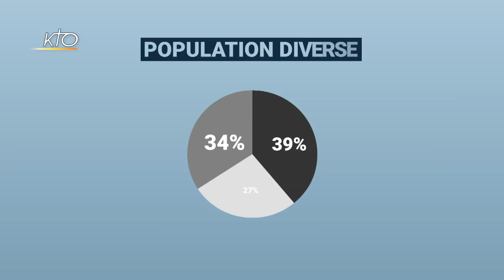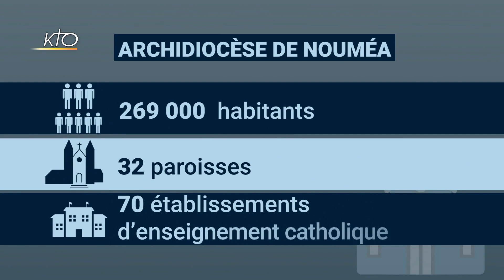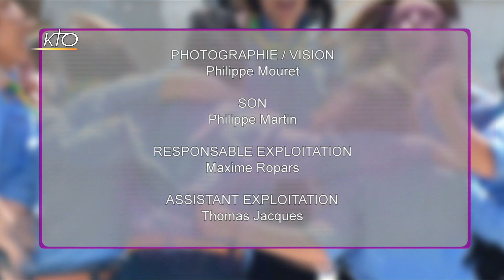Mgr Michel-Marie Calvet - Diocèse de Nouméa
Aujourd'hui nous nous intéressons à l'actualité d'un diocèse situé à 17 000 km de la métropole : il s'agit de l'archidiocèse de Nouméa, en Nouvelle-Calédonie. Mgr Calvet qui fête en novembre ses 40 ans d'épicopat vient sur notre plateau pour aborder la vie sur l'île, ses tensions politiques et les problématiques de cette Eglise insulaire. Entre les parcours de formation pour laïcs engagés et les pélerinages à succès se dessine une Eglise vivante qui fait face à des défis pastoraux communs à l'Eglise universelle.